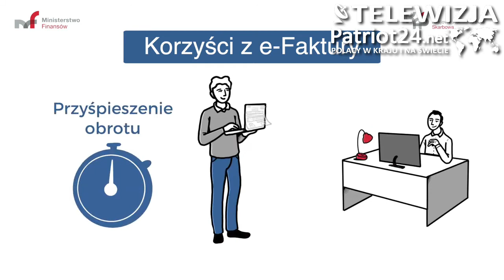PATRIOT24 BIZNES: Od 1 stycznia rusza Krajowy System e-Faktur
Od 1 stycznia 2022 r. polscy przedsiębiorcy będą mogli korzystać z e-Faktury. Będzie to jedna z dopuszczalnych form dokumentowania sprzedaży obok faktur papierowych i już funkcjonujących w obrocie gospodarczym, faktur elektronicznych.